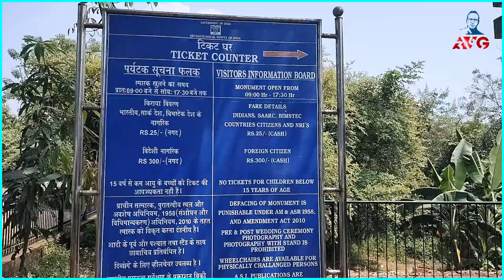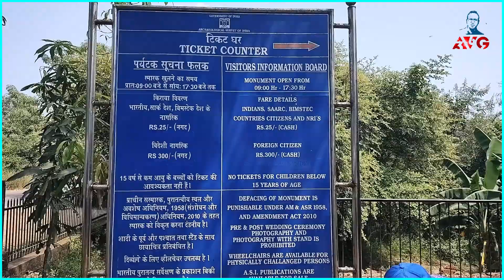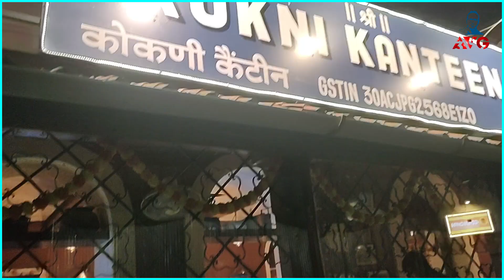Fam Trip to Goa Day3: Discovering Goa's Cultural Heritage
In this episode, join us as we dive into the vibrant cultural heritage of Goa. Our exploration takes us to colorful markets, traditional festivals, and architectural marvels that showcase the unique blend of Indian and Portuguese influences.

We immerse ourselves in the bustling markets, adorned with handicrafts, spices, and vibrant textiles. The aroma of Goan cuisine fills the air as we sample local delicacies and interact with friendly locals, learning about their customs and traditions.

From visiting ancient temples to witnessing lively Goan festivals, we embrace the rich tapestry of Goa's cultural fabric. Join us as we unravel the secrets and beauty of Goa's cultural heritage.